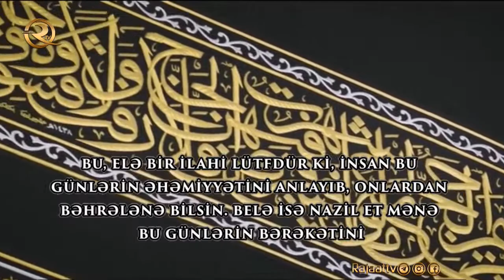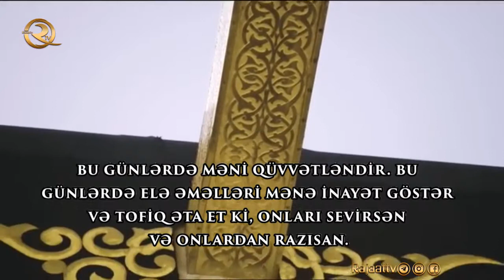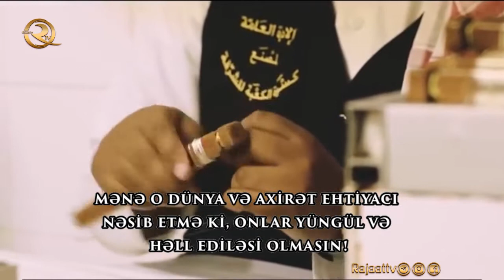Zil-hiccə ayına məxsus gündəlik dua - sübh və məğrib namazından sonra | imam Sadiq'dən (ə)